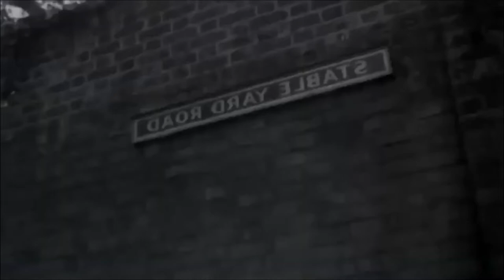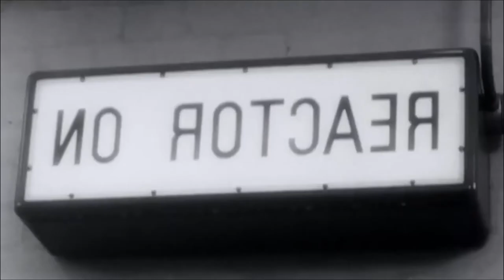Royal Scandal - Prince Philip, Duke Of Edinburgh The Bachelor Years British Documentary